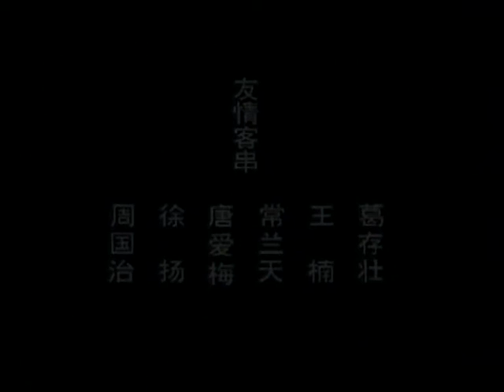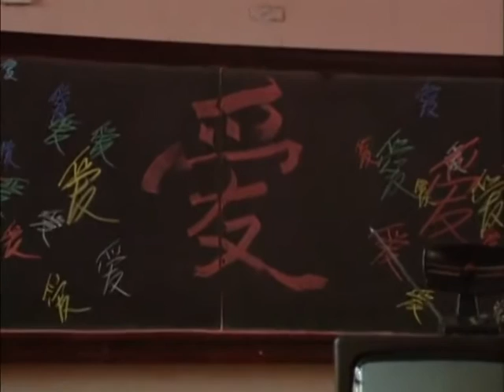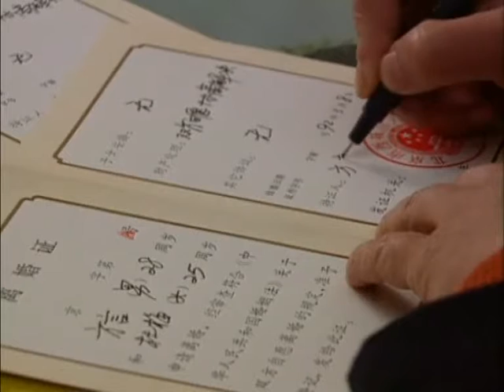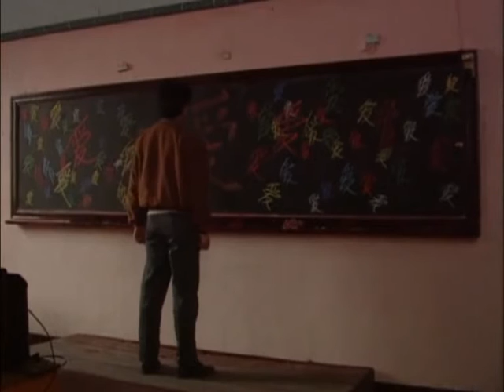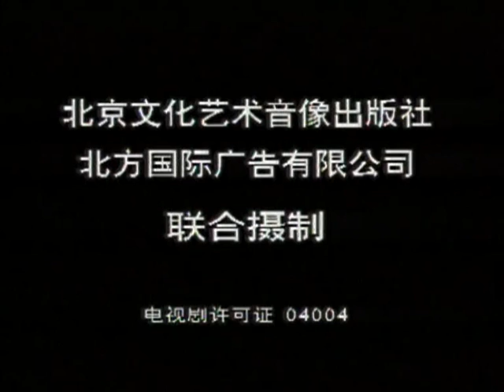过把瘾 第04集 言情电视剧 1994年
《过把瘾》是由王朔《过把瘾就死》、《永失我爱》、《无人喝彩》等三部小说改编，赵宝刚执导，李晓明、黑子编剧，王志文、江珊主演的一部八集电视连续剧。
该剧演绎了主人公方言与杜梅从相识、相爱、相斥、相离、相信，以至到最后再次相聚的故事。
这当中充满了沟沟坎坎、恩恩怨怨、磕磕绊绊。然而这部电视剧却没有太多过于刻意的煽情，没有整天哭哭啼啼，没有在几个人三角恋之中绕来绕去，没有把婚姻作为爱情的结束。它像极了真实的故事，但却不乏浪漫。
王志文、江珊过了把夫妻瘾，赵宝刚过了把言情瘾，王朔过了把电视瘾，《过把瘾》，只看一遍不过瘾，爱情永不过时，常温常经典，永不褪色，常看常新。